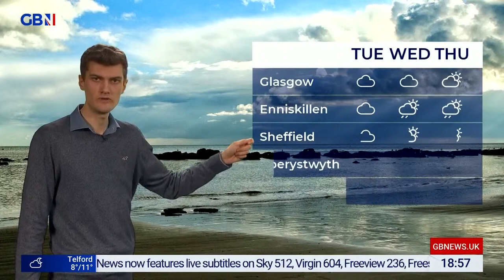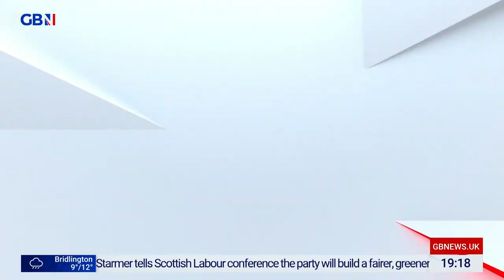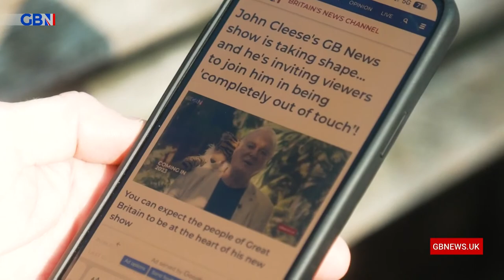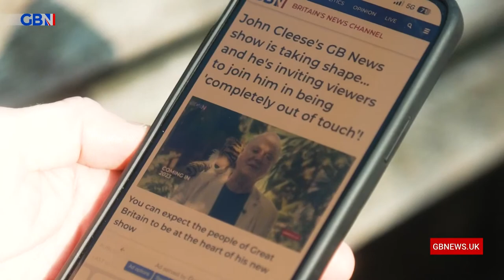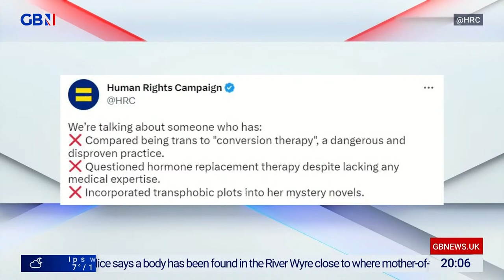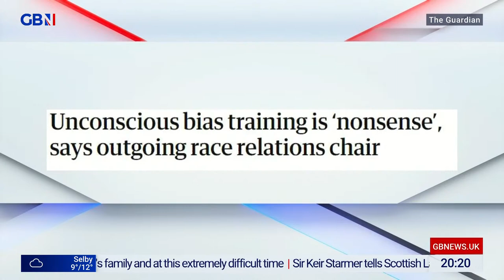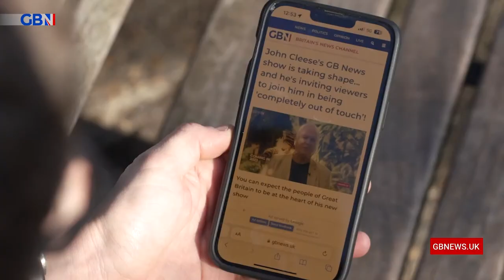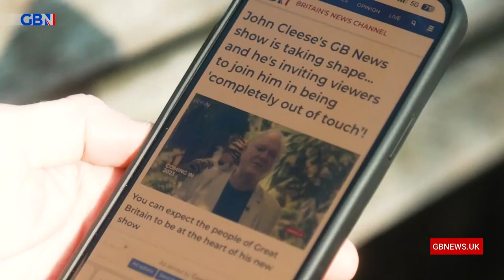Free Speech Nation | Sunday 19th February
A round-up of the best and most infuriating stories of Andrew's week - plus a comedy take on the week that was with politically informed commentators from the world of stand-up.